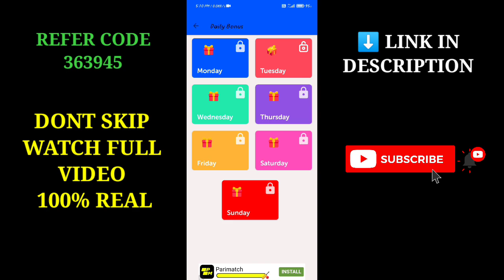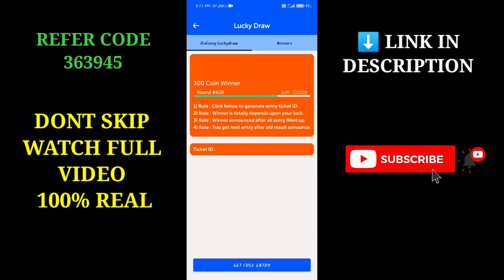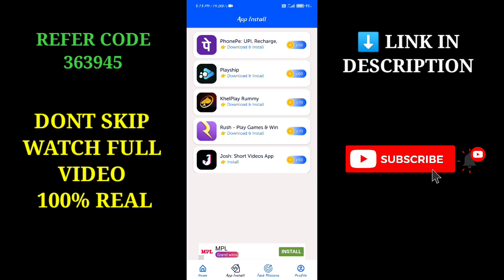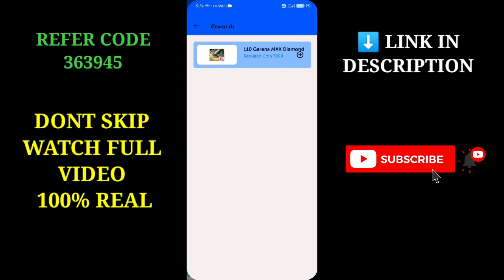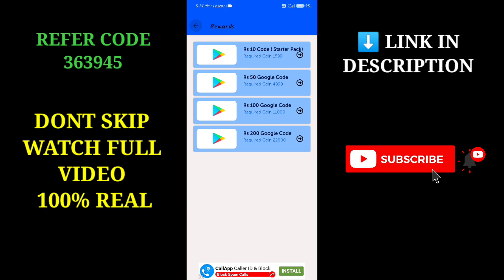EARN DIAMONDS AND GOOGLEPLAY REDEEM CODES /How to get free diamonds/earn redeemcodes/ skywallet app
EARN DIAMONDS AND GOOGLEPLAY REDEEM CODES /How to get free diamonds/earn redeemcodes / SKY WALLET APP REAL OR FAKE IN TELUGU

⚠️ must use refer code to get coins and get 200 coins